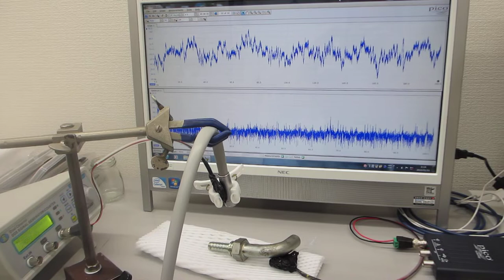空中超音波実験（エアーブローと超音波の相互作用を利用した超音波制御）